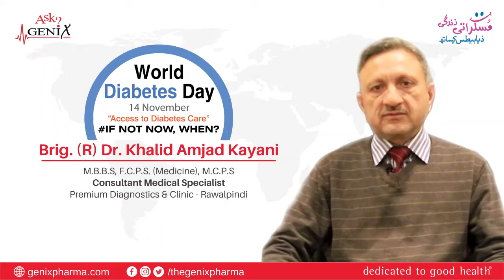Brig. (R) Dr. Khalid Amjad Kayani | World Diabetes Day 2021!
A public awareness message on World Diabetes Day 2021 by Brig. (R) Dr. Khalid Amjad Kayani (Consultant Medical Specialist), Premium Diagnostics & Clinic - Rawalpindi.

Genix Pharma
dedicated to good health